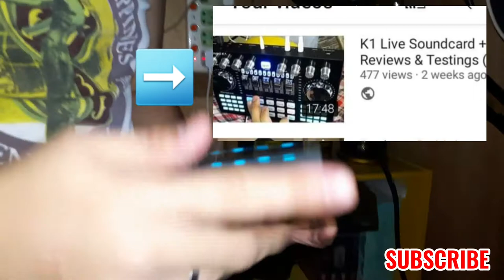MAONO AU-A03 (Reviews & Testing) Condenser Mic na pwede sa Android Phones at Soundcard.